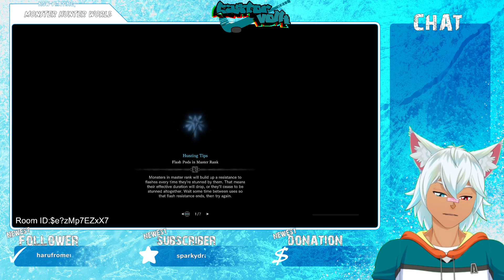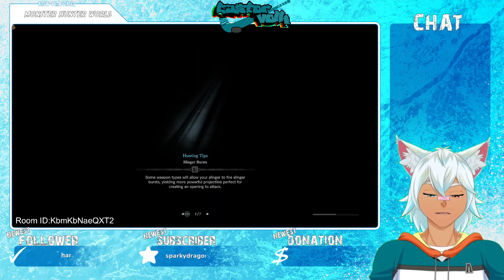Still Sick: Let's hit a monster with a stick.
Your friendly nieghbor hockey loving wolf boy! Hailing from parts unknown, this artic wolf is set to entertain you with Let's play, life stories, and artwork, all while talking hockey. His goal is simple: to make friends in the virtual landscape. Will you be one of Castor's Linemates?

found at:    • Lo-Fi Chill Fashion Hip-Hop by Infrac...

[Non Copyrighted Music] LAKEY INSPIRED - Chill Day [Hip Hop Beat]

found at:    • [Non Copyrighted Music] LAKEY INSPIRE...

Machina @ フリーBGM DOVA-SYNDROME OFFICIAL YouTube CHANNEL

Free Upbeat, 1 Hour Happy Background Music

found at:    • Free Upbeat, 1 Hour Happy Background ...

TALK and WALK @ フリーBGM DOVA-SYNDROME OFFICIAL YouTube CHANNEL
Found at: • TALK and WALK @ フリーBGM DOVA-SYNDROME -- Watch live